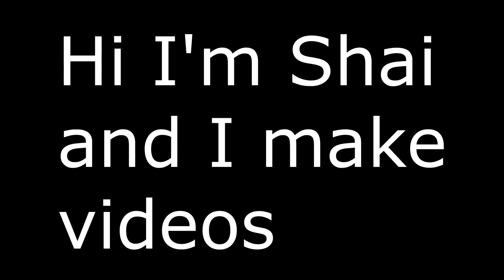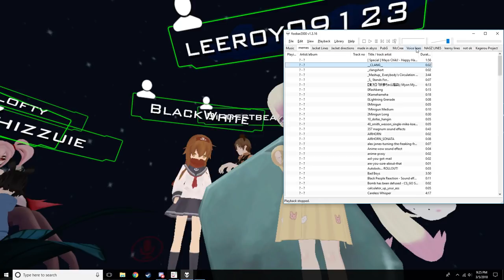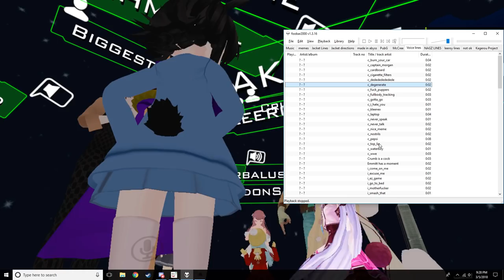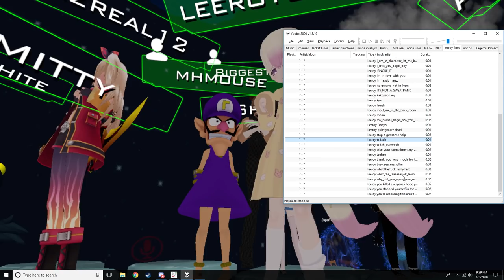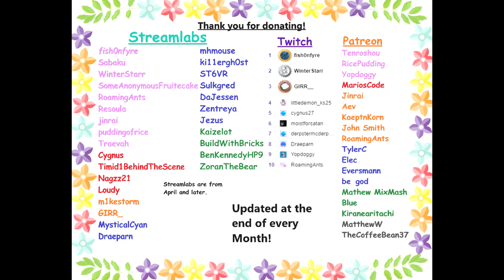VRChat: Angry Loli Tries to Kill Me! (+other stuff)